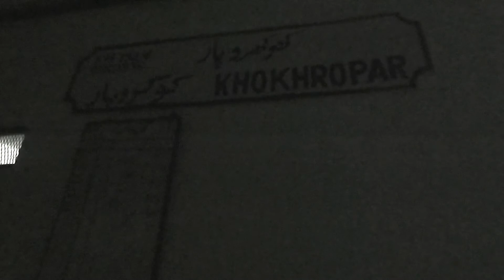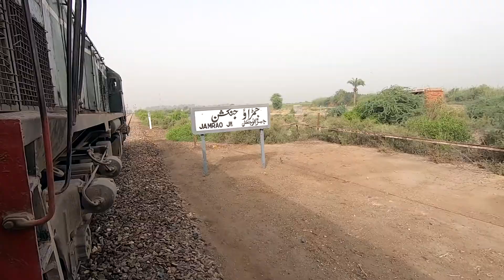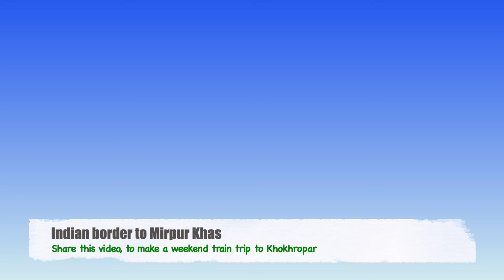Indian Border To Mirpur Khas Train Journey | Weekend Train Trip | Eng Subtitles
This is a video based on my experience from the Indian Border To the Mirpur Khas Train Journey. If you planning to visit the Pak-India border at Khokhropar, then must watch this video. How security forces will deal with you? what problems did we face?

Time Stamps
0:00 Intro
0:24 Khokhropar station
1:45 Train Departure
10:26 Train Guard Cabin
10:35 New Chhor station
10:55 Chhor station
19:00 Pithoro Junction
25:20 Arrived at Mirpur Junction